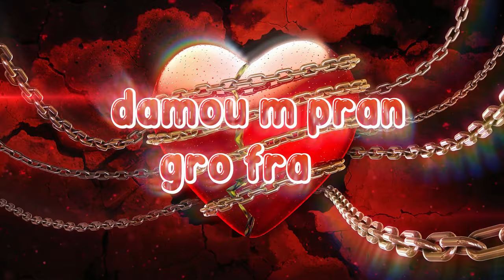Thierry-Lanmou Pa Vlem (official lyrics)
Kè Brize se pigro maladi,tout moun wèw ap bien pase poutan wap fini sou pye.

  Lanmou pa vlem
Artist: Thierry
Production: SousBit
Label: Emerging Talents/Belijeran Entertainment